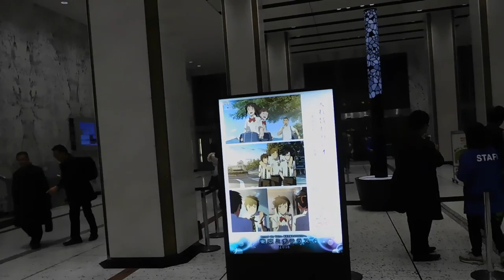DSCN0210東京ミチテラス20161226君の名は ツリー 新東京ビル